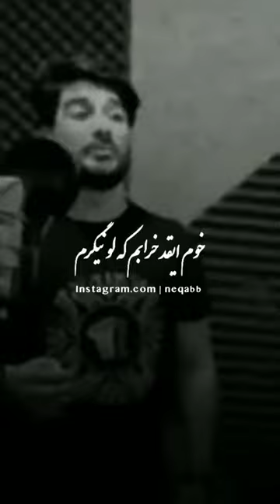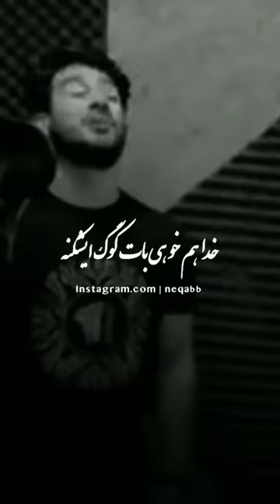من این دردی که سرم اومده